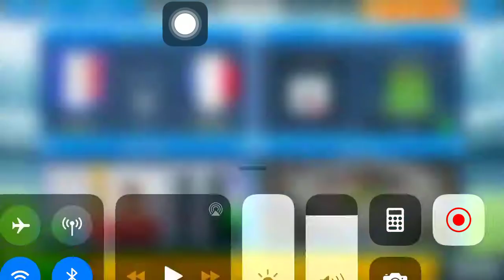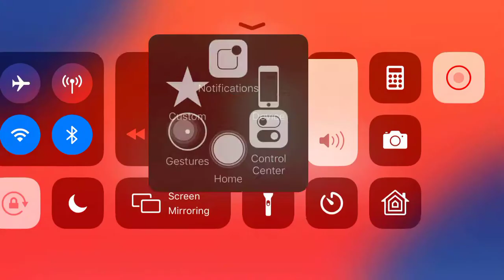france vs FRANCE